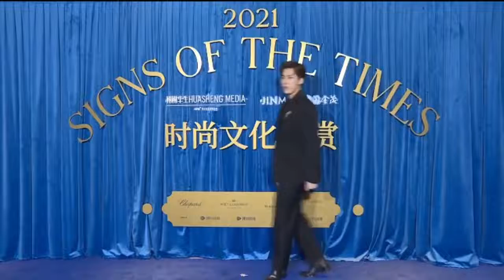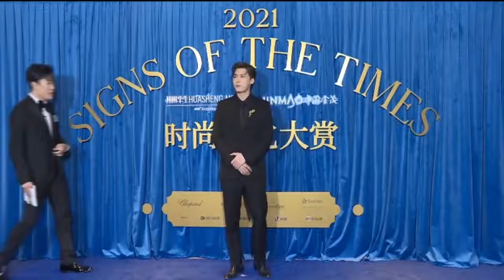210410🐯【李易峰 Liyifengfeng evanyifenglee 이역봉 りいふう】文化时尚活动-年度影响力大奖(轉身打噴涕上) 紅毯＋獲獎